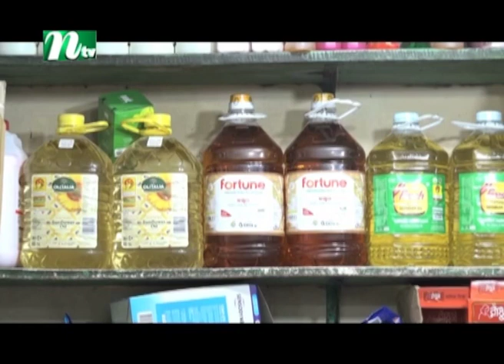তেলের বাজারে হাহাকার, মিলছে না বর্ধিত দামেও